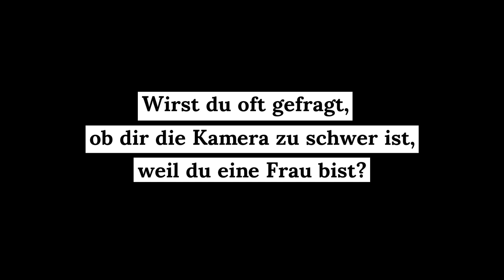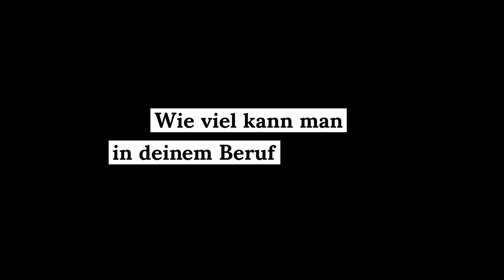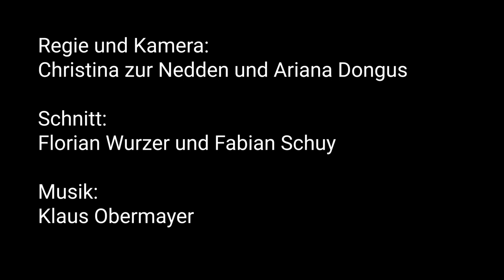Die drehen was (2): Sabine Panossian, Kamerafrau | fluter Berlinale 2019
Du träumst von einem Job im Film? Hier verraten junge Filmschaffende wie die Kamerafrau Sabine Panossian u.a., wie man da reinkommt, wie viel man verdient und was MeToo verändert hat. (Film: Ariana Dongus und Christina zur Nedden, Soundtrack: Room 101 Studio)

► Teppich ausgerollt, Berlinale! fluter bloggt vom größten Publikumsfilmfest der Welt und bespricht für euch die spannendsten Filme